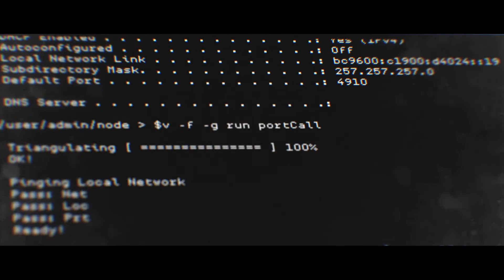call of duty modern warfare Operation grand nettoyage